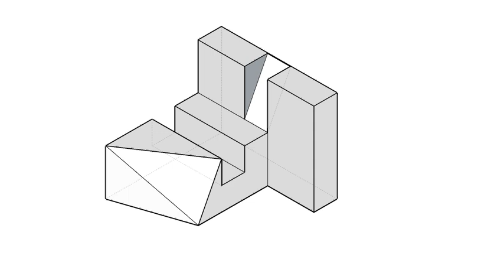全華圖學187頁/統測變化試題（104年度）-三視圖解答